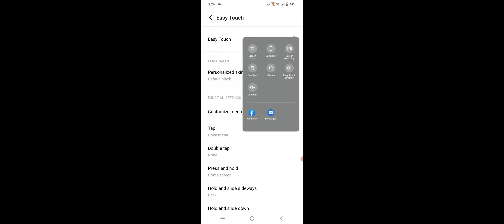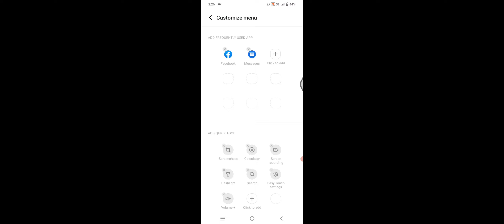Vivo Y35 Easy Touch Hidden Features